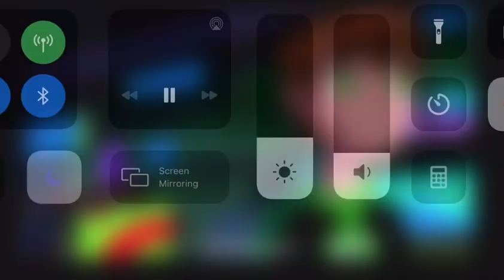Ben 10 stomach growl.